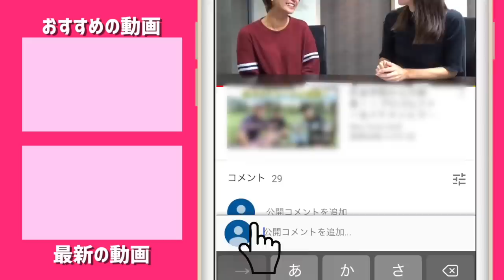ゆっこちゃん、福岡を満喫！食レポも😋【ringofオープン2019福岡会場】後半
ringofオープン2019福岡会場のゆっこちゃんの後半ハーフラウンドについて行きました！

♣本日のゴルフ場: クイーンズヒルゴルフクラブ

ーーーーー